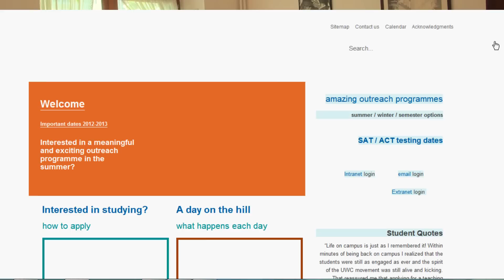UWC Mahindra Presentation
Une presentation du college ou je vais l'annee prochaine. Mes impressions et mes raisons d'y aller.